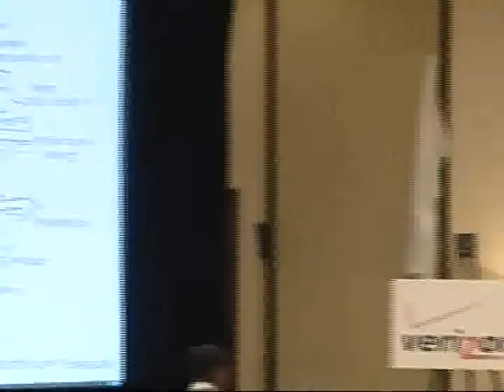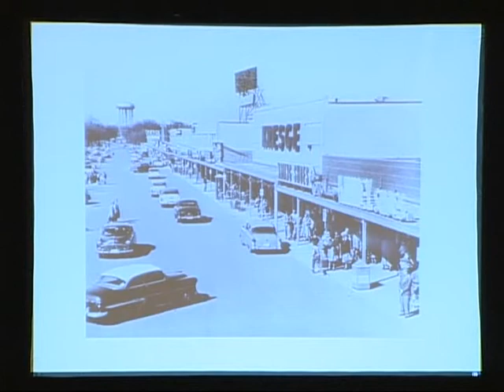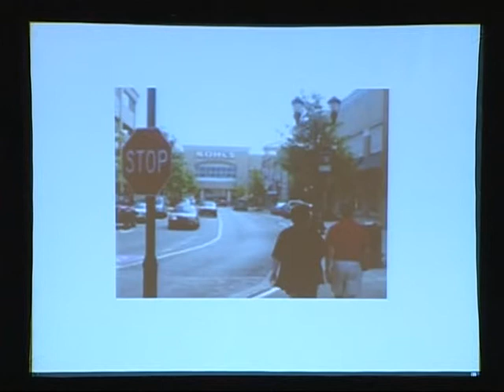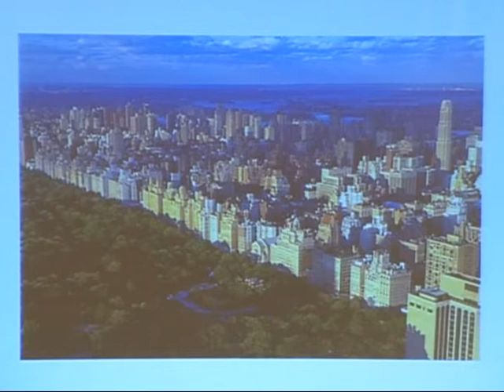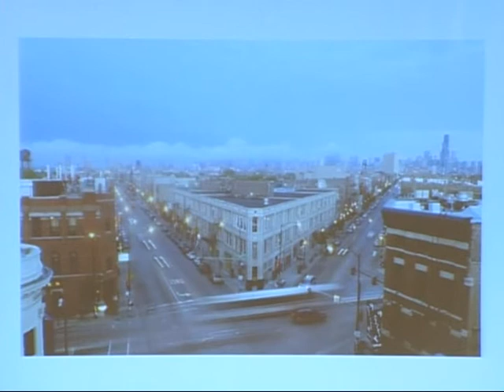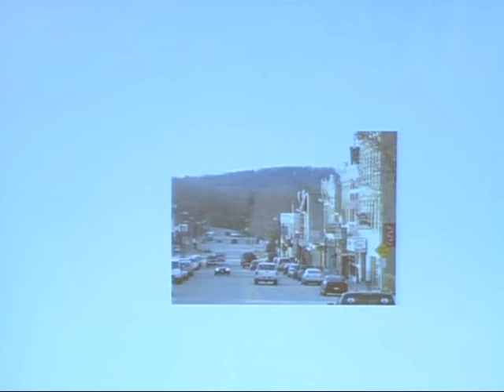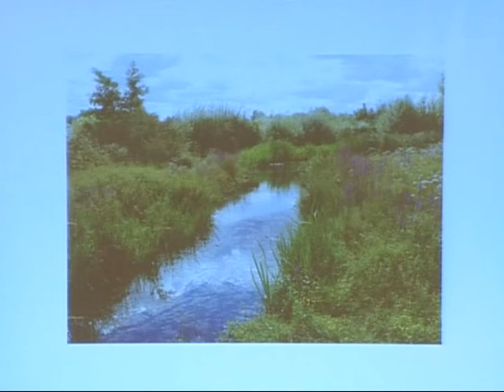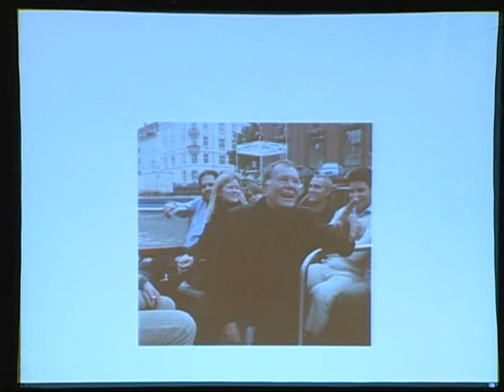John Norquist at 2011 Smart Growth Summit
John Norquist, President of Congress for the New Urbanism and former Mayor of Milwaukee speaking at lunch at Vision Long Island's 10th Annual Smart Growth Summit on November 18, 2011 at the Melville Marriott.